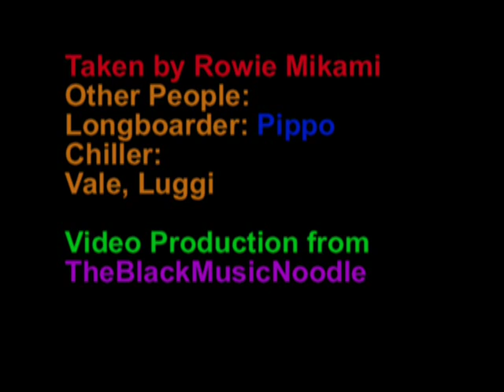Longboard WTF .!? [Part.1] (by rowie)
Fun with a Longboard

This movie has nothing to do about video games halo 2 online xbox 360kingdom hearts awesome ZOMG OMG wow super mario brothers nintendo wii smash brawl melee link zelda shiek myth legend tactic fishing boat cool nice bitch cat fight ass boob fat monkey sexy paris hilton american idol wrestling random secret level ending sonic incredible ps3 ps2 how to fix asian pride fight ownage owned own3d pwned pwn3d pwnage special move crazy mortal kombat skill mexican carlos mencia samoa shit poop crap WTF yo mama momma jokes diablo 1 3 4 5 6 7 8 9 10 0 lol ROFL money price world of warcraft imp character class final fantasy metal gear solid car toyota iPod mini nano big giant japan china stupid people jk snoop dogg ecw WWE WWF backyard hell nightmare sega saturn 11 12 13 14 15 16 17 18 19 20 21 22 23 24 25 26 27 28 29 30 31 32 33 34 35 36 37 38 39 live stand up comedy no chance pking runescape ultimate showdown 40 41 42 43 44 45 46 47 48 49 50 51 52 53 school skool 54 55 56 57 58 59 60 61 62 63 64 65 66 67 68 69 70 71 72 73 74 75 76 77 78 noob n00b loser win winner stock match ken vs wall megaman speed run ganon ganondorf fairy 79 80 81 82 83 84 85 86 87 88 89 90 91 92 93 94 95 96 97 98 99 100 numbers math suck sucks damn pure real TNA impact raw smackdown sony bill gates microsoft zoom youtube movie preview TV of mac tunes music fall out boy breaking benjamin funny bloopers mishaps barbarian guard shield weapon watch out maybe trick magic card blackjack texas poker chess game checkers sleep dog beagle dude paladin vid rule fire ice wind forest explore where the is matt john james bond never in end song lyric lyrics MTV next mind of mencia carlos bad ball rope snake brown NFL countdown launch MLB NBA and deja vu run diary jane power desk adventure board bored screw around hardcore amazing highlight reel master kung fu fighting sting death emo kid clean dirty title belt world george bush united states deathmatch kill double triple reel big fish tekken ign boom explosion soul pin masta yellow blue purple green red color colors strong muscle anime naruto yugi box boxing family guy FOX flame ninja air element skate tony hawk faint die ha felony murder case crime batman superman ranger chuck norris retard war week month year time beep long ring neck amulet diamond assasin dead solo night csi miami fan club lu bu dynasty warriors honda science art paint mario luigi mansion connect cat kitty call duty german hunt down women child prodigy children sniper rifle shotgun SMG tristram uber baal save farm broke broken arm leg hand nazi nazis democracy iraq debate unit point points spend pretty deuce ace ventura space outer alien aliens area rental gamefly trade merchant suicide jump grenade plasma driver drivers ed new york tall short los angeles L.A. LA scale apple banana kansas asia zip code cheat grand theft auto outtake outtakes laser lasers plasma beam assault rifle ness donkey kong young stop drop roll barrel adam low insane black proxy productions blackproxy prxy